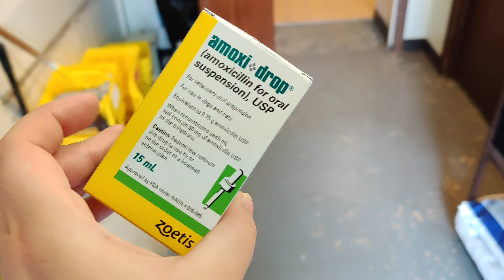What Fostering Kittens is Really Like- A Day in the Life of A Foster Mom 🐱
This vlog is a day in the Life as a Kitten Foster Mom. This is what it's like, realistically, to foster kittens. It has its ups and downs, but overall a great experience.

─── ･ ｡ﾟ☆: *.☽ .* :☆ﾟ. ───

─── ･ ｡ﾟ☆: *.☽ .* :☆ﾟ. ───
Vlogging Equipment:
I record on my OnePlus Pro7 phone.
I edit my videos and Thumbnails on The Inshot App
Intro: Jhene Aiko Sativa Remix Found on Soundcloud
Transition Music: Song Called Cali By Silicon Estate in the Inshot App.

♡ ฅ^•ﻌ•^ฅ~
✧𝕃𝕀𝕃𝕐'𝕊 𝔽𝔸𝕍𝕆ℝ𝕀𝕋𝔼 𝕂𝕀𝕋𝕋𝔼ℕ 𝕋𝕆𝕐𝕊✧
TEASER WAND
BUDGET FRIENDLY CAT TUNNEL
CUTE CATNIP CONTAINING TOYS
AUTOMATIC ROTATING TOY FOR HUNTING INSTINCT

✧𝕂𝕀𝕋𝕋𝔼ℕ 𝕆𝕎ℕ𝔼ℝ 𝔼𝕊𝕊𝔼ℕ𝕋𝕀𝔸𝕃𝕊✧
NAIL TRIMMERS
BRUSH FOR SHEDDING AND GROOMING
STAINLESS STEAL ELEVATED DRY FOOD BOWL
STAINLESS STEAL & ELEVATED, ANTI-WHISKER FATIGUE, WET FOOD SAUCER
STAINLESS STEAL *CAT* WATER FOUNTAIN
STAINLESS STEAL *KITTEN* WATER FOUNTAIN

✧ℂ𝕌𝕋𝔼 & 𝔹𝕌𝔻𝔾𝔼𝕋 𝔽ℝ𝕀𝔼ℕ𝔻𝕃𝕐 ℂ𝔸ℝℝ𝕀𝔼ℝ𝕊✧
BLACK AND GREY CARRIER
LIGHT GREY CARRIER

✧ℍ𝕐𝔾𝔼ℕ𝔼 𝔸ℕ𝔻 𝔸𝕃𝕃𝔼ℝ𝔾𝕐 ℂ𝕆ℕ𝕋ℝ𝕆𝕃✧
CAT TOOTHPASTE
SAFE & NATURAL DANDER REDUCING WIPES
PH- BALANCING HYPOALLERGENIC CAT SHAMPOO FOR SENSATIVE SKIN